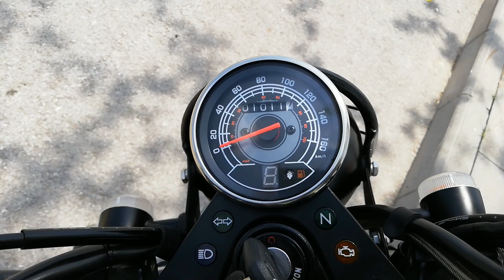Buccaneer 250cc Scrambler | Custom CafeRacer | Önizleme